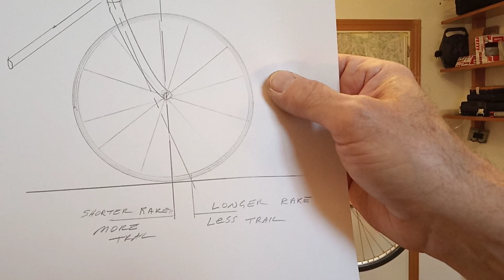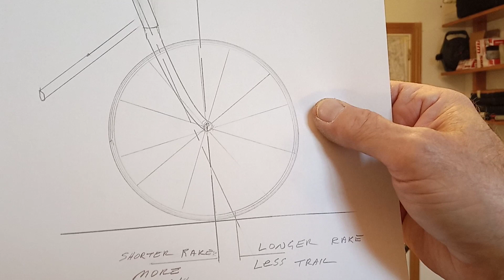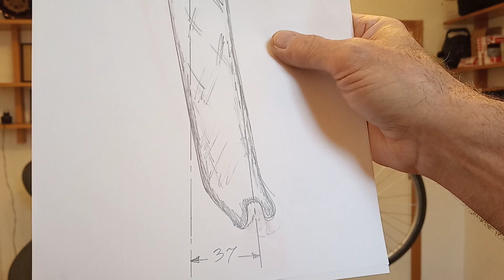Forks- 3 Things to Consider /// Cane Creek Angleset, Works 'Angle Headset' / Info & Links Below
There's books on bicycle geometry but we just want to get a Bike that feels good to us.  Unless you've studied it Bike Fork geometry is a little weird.  That's why I broke it down into three easy steps.  Rake, Steering Axis and Offset.  The easiest measurement might be Offset as described in the Video.

1.  Fork offset is the distance as measured from the steering axis to the center of the wheel, as I demonstrated on paper.
2. Steering axis refers to the "caster" or Head Tube angle perpendicular to the floor.
3. Fork Rake for our conversation refers to the curvature forward of the fork.  Rake moves the wheel forward amplifying response which must be controlled by the Steering Axis.  The greater the Fork Rake, the longer the wheelbase which contributes to high speed stability but increased Rake reduces Trail and produces a snappier bike, that's why the Head Tube Steering Axis is critical for your comfort and Safety.  An easy way to think of Trail is a Grocery Store shopping cart caster, the wheel follows the axis.  Likewise Rake would cause that cart caster wheel to flop around, difficult to push a axis.  Many otherwise fine bicycles could be made more comfortable with a slightly different head tube angle.

Cane Creek has developed the Angleset adapter if you would like to learn more about changing your Head Tube effective Steering Axis Angle with 0.5°- 1.5° offset adjustments.  It could be an inexpensive way to change the personality of a bicycle.  Cane Creek refers to it for MTB's but I think it could be adapted to other bikes; It's possible the Cane Creek product won't work in your case but Works Components has a competitive product for various Head Tubes

It's worth understanding relaxed geometry against a more aggressive Bike.  While Frame geometry controls a lot, the fork is the main consideration in steering characteristics.  It's possible to relax a bikes characteristics by changing the Forks but the Cane Creek Angleset and Works Angle Headset are approachs worth considering if you have good Forks but are dissatisfied with the Bike's characteristics.  It could save scrapping a bike?

I would give you numbers if there were numbers.  Test Riding a Bicycle is the only way to verify its feel to You.  Take it for a spin.  If they don't let you, buy from a Professional that will!

Today's Featured Location is Cadaqués, a remarkable fishing Village with a history of Great Artists such as Salvador Dali.  Check Blue Location Link at top.